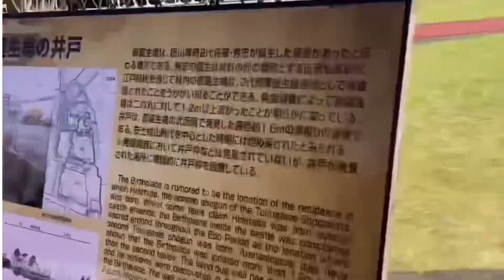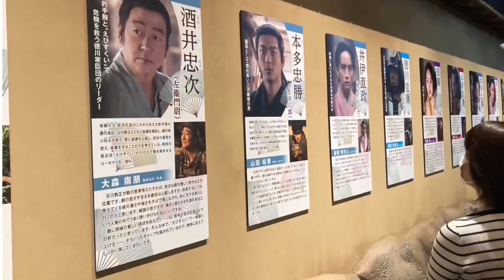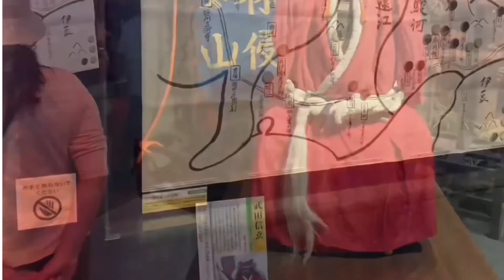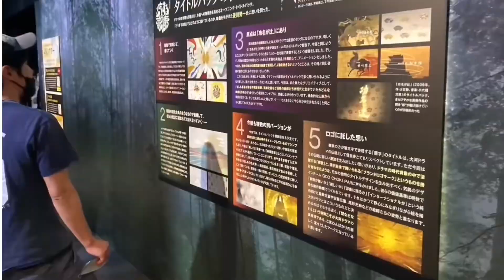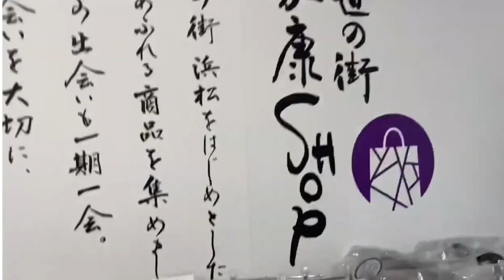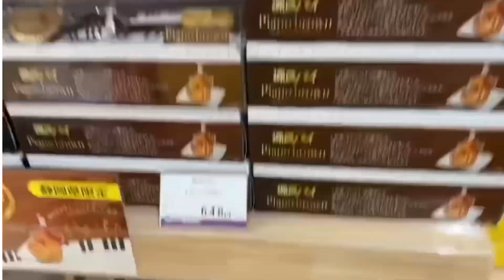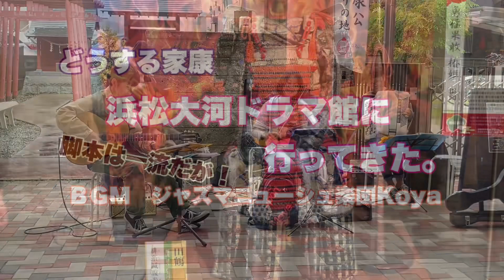『どうする家康』浜松 大河ドラマ館に行ってきた。令和５年６月４日午前。ＢＧM ジャズマヌーシュ楽団Koya 感想を自由にコメントしてください。